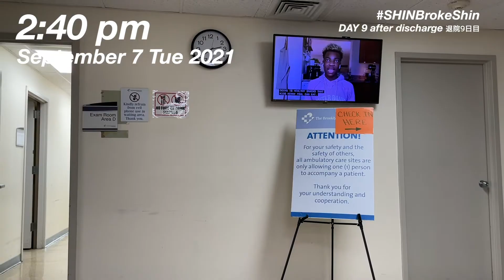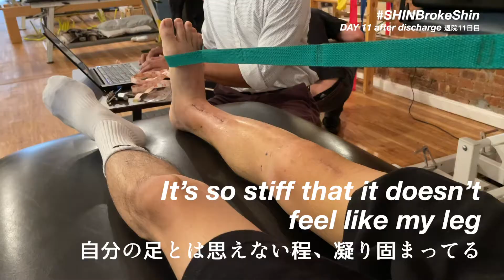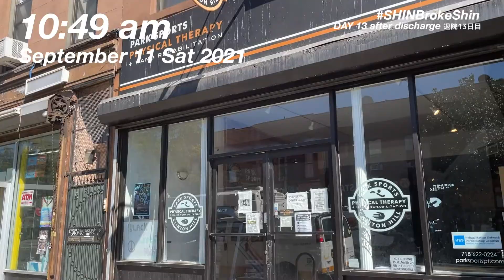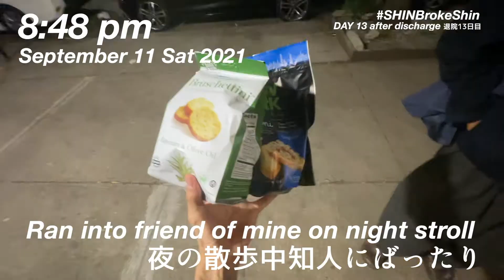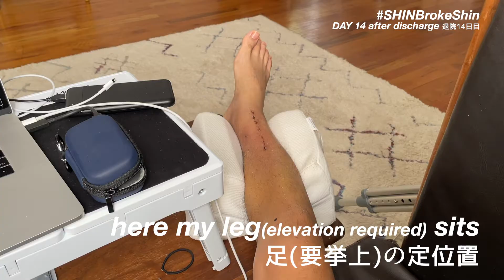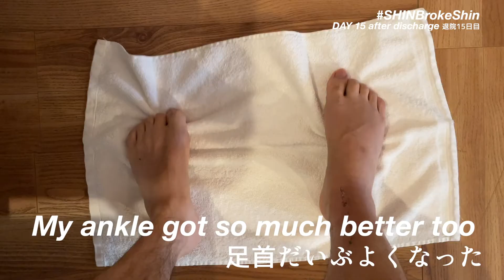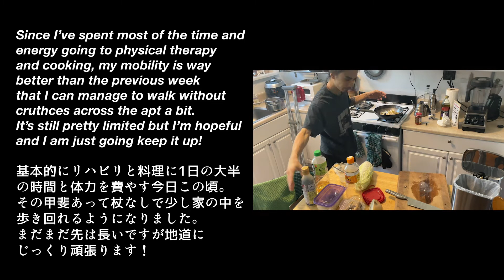DONATION HIT $20K THANK YOU ! Life after hit and run accident 【9/7-9/13 2021】SHINBrokeShin New York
Last video: SHIN BROKE SHIN in a Hit & Run Accident in NYC, after discharged from Hospital【8/31-9/6 2021
● SHINしんち
- A Japanese immigrant an aspiring artist,
 living in Brooklyn, New York. Landed in United States in 2012.
 - Currently away from may part time job due to the injury from a hit and run car accident
 - Married
 - Low-key Plant-based
 - Hobbies: Taking a walk, reading,
going to the movies, cooking
 - Pet: a male cat named Taro (We call him T)
● Archival Visual Artist
 - # TheWayYouWEREThatDay:
● My favorite things in my life (in this video):
Video Camera: Iphone 12 Pro
Cuchen Brown Rice Cooker
Bialetti Stovetop Coffee Maker
Vitamix Blender (for a smoothie)
Lundberg Organic Short Brown Rice (for Onigiri)